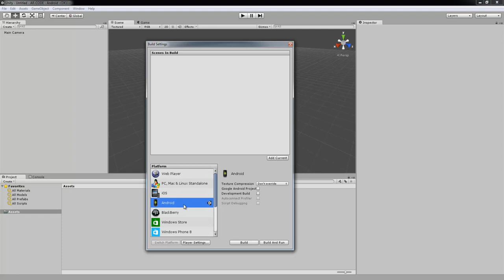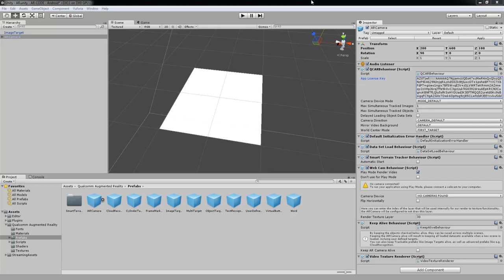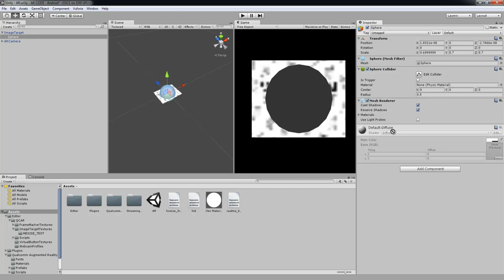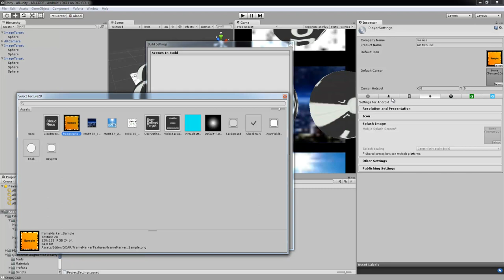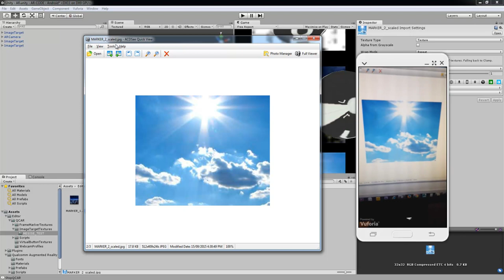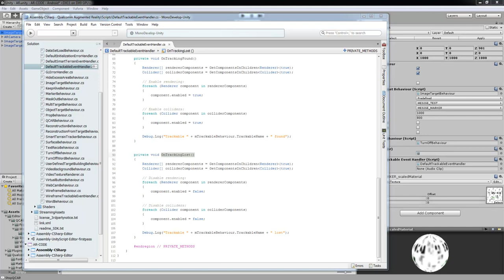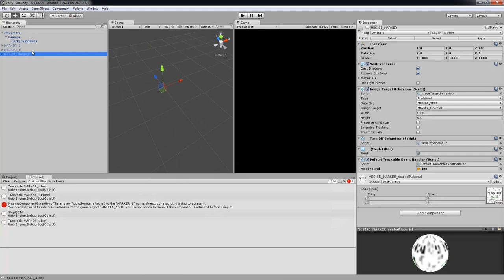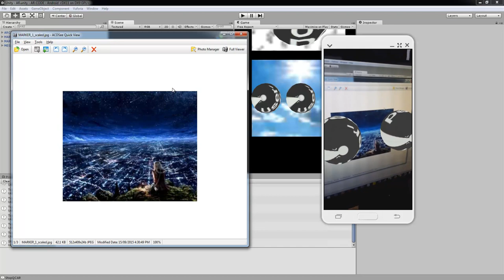MESISE.COM - สอน AR CODE ด้วย VUFORIA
สวัสดีครับชาว MESISE วันนี้เราจะมาสอนน้องๆ นศ ให้ใช้โปรแกรม UNITY 3D ในการมาบิ้ว AR CODE กันนะครับ เป็นเรื่องที่ง่ายมาก ๆ เลยในการใช้งาน ขอให้ตั้งใจดูคลิปนี้ให้ดีครับ

Line : MESISE